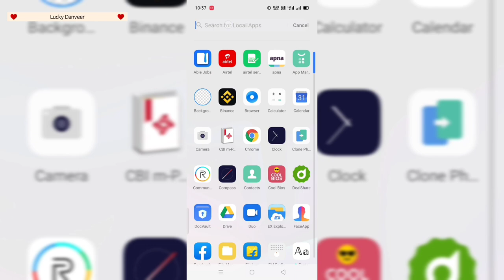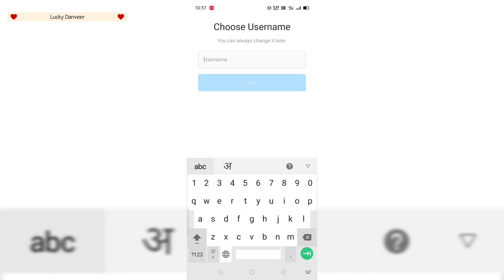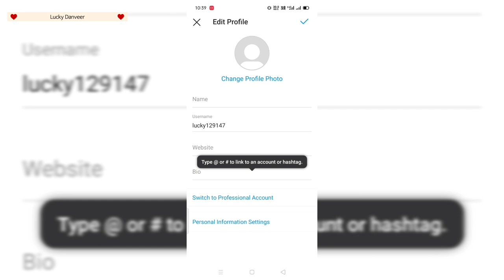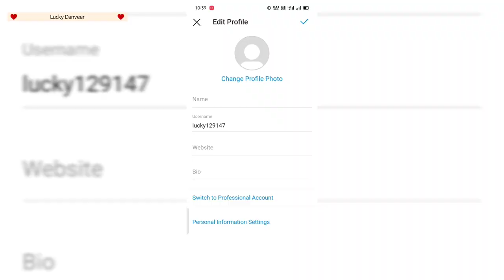Instagram I'd kese bnaye // how to create insta account // Instagram pr real or fake account bnaye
Hello dosto kese ho aap sb aaj is video me aapko btauga Instagram ki id kese bnate ha wo bhi real or fake.

Thnku guys.